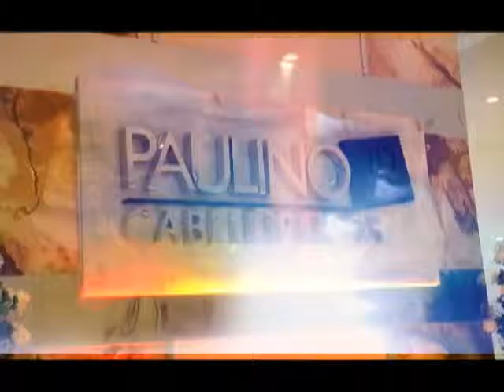Programa Conexão - Paulino Jr. Cabeleireiros agora no Shopping Iguatemi Expansão .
Programa Conexão toda terça-feira às 17:00 Hrs e Reprise sábado às 19h e domingo às 12:30.
Lançamento do novo espaço Paulino Jr. Cabeleireiros no Shopping Iguatemi Expansão .